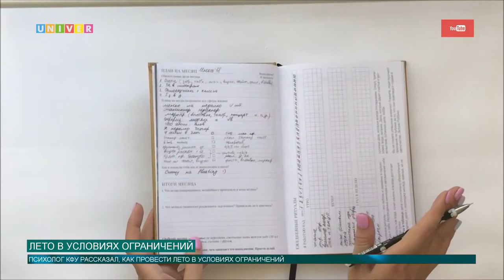ЛЕТО В УСЛОВИЯХ ОГРАНИЧЕНИЙ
Психолог КФУ рассказал, как провести лето в условиях ограничений.